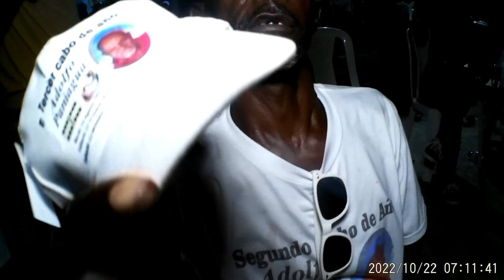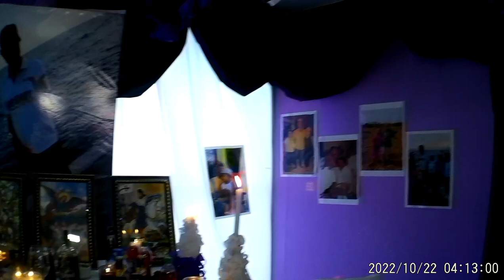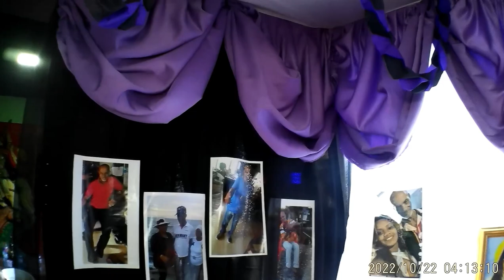Cabo de año de Adolfo PANIGUA Panpan prte3 22/10/22🍀🙏🏽🙇🏽‍♂️🖤🤍